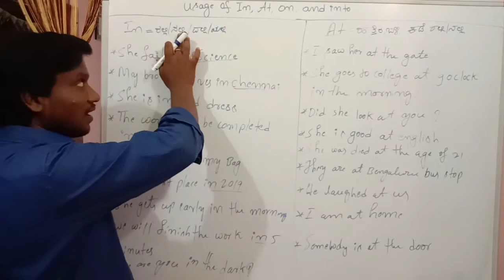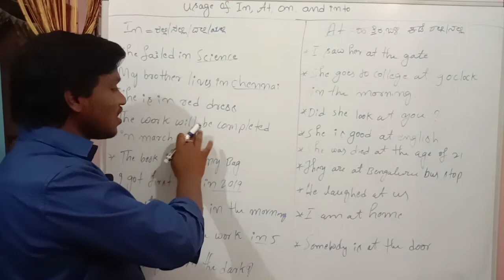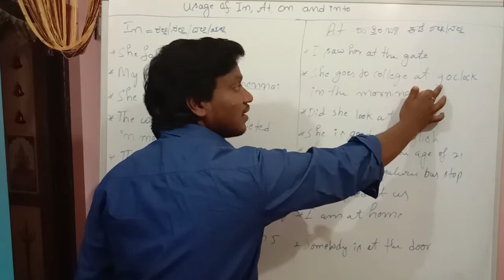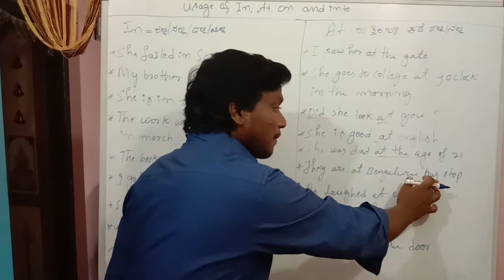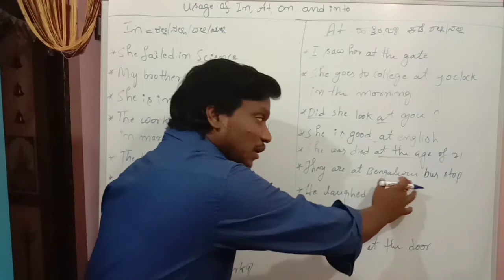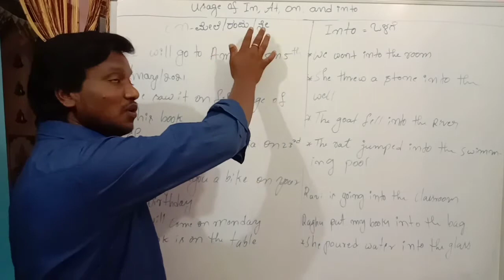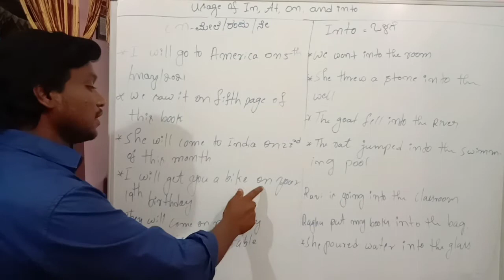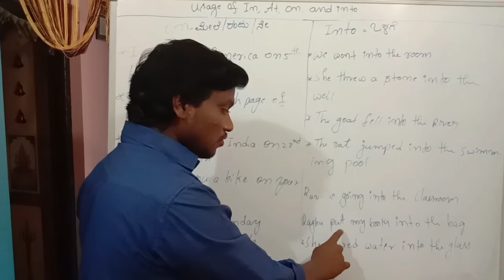Prepositions in English grammar in kannada | Spoken English through Kannada | NBN spoken English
Prepositions | Spoken English through Kannada | NBN spoken English

Hi guys,
Today's topic is about preposition . I have done this class mainly about the usage of In,At,On and into through Kannada . You can thoroughly learn the perfect usage of in,at on and into . In this class , rural students who are trying to learn English . This is going to be very useful .